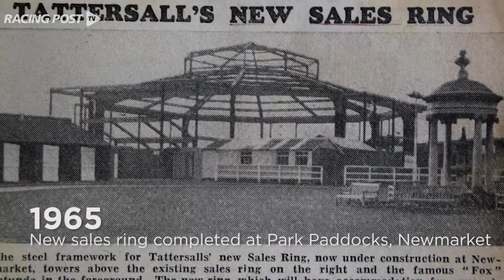250 Years Of Tattersalls